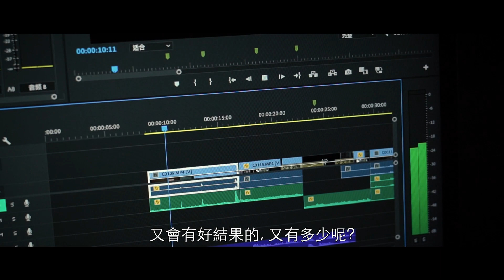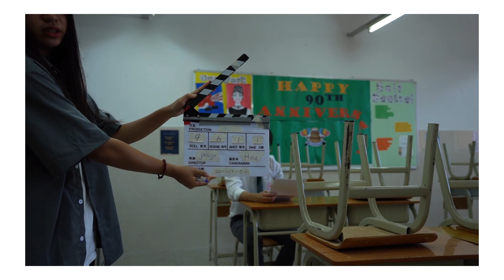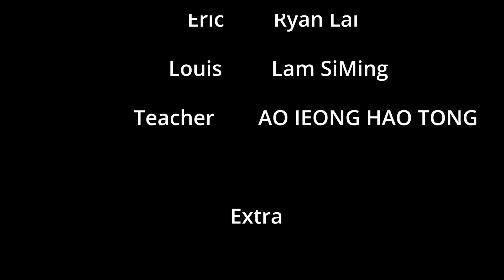[iSchoolTV] [22-23學年] [劇情片] - 《停留Plan F》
劇情簡介：
以明確的意志追求自己的夢想的應屆畢業生司徒英（梁諾飾），在三年的高中裡，不斷透過拍攝不同影片提升自己的能力，走着他自己所嚮往的路。不過臨近畢業的他發現曾經的初衷已經消磨殆盡，剩下的只有對金錢的考量和制式化的創作，對自己的選擇產生懷疑。

是否應該像曾經的學長那樣，堅持自己的理想？
或者聽從師長的意見，塌實地接受現實？